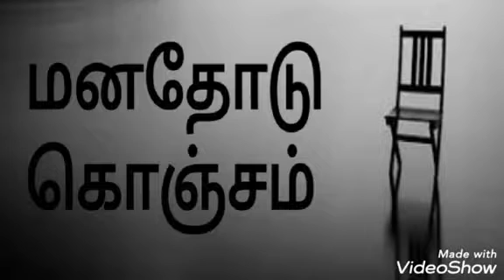மாத்தி யோசித்து வாழ்க்கையை வெல்லலாம் / How to think out of box to succeed in life.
This video describes about creative thinking.